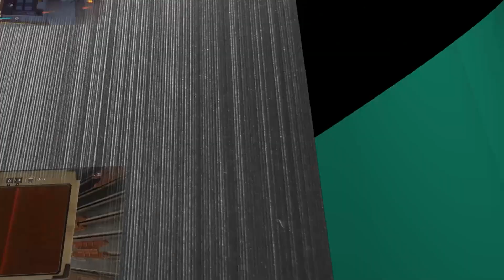Diablo IV - Vestiges de la foi | La chair et le sang | Marcher sur la mauvaise .. (p. 2) - #119 [FR]